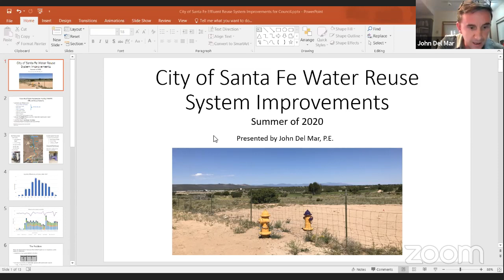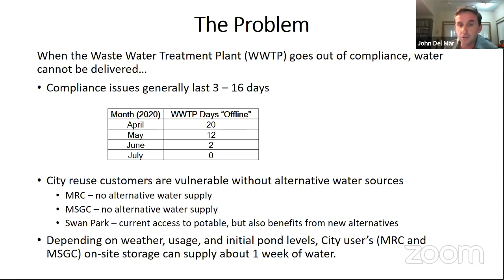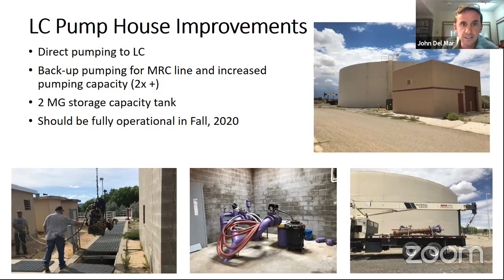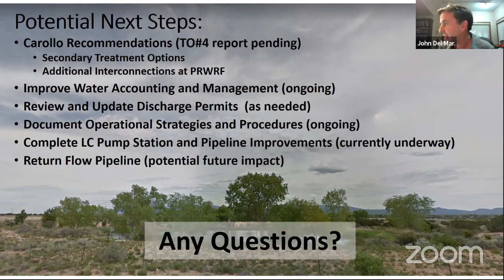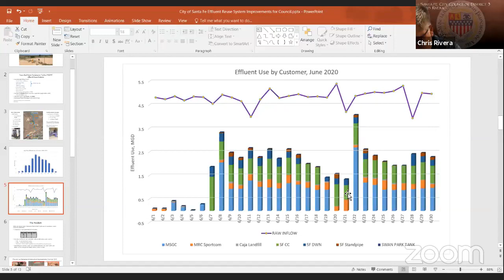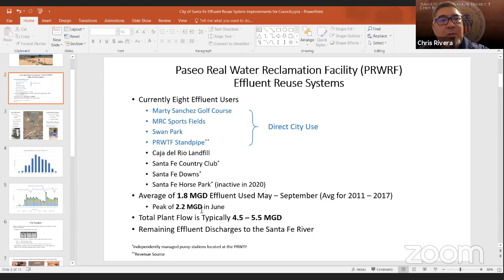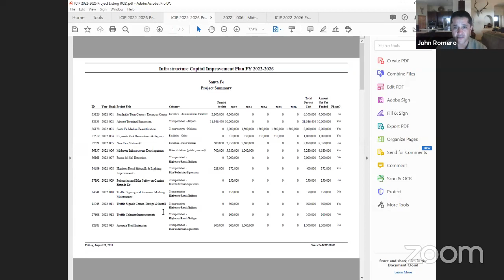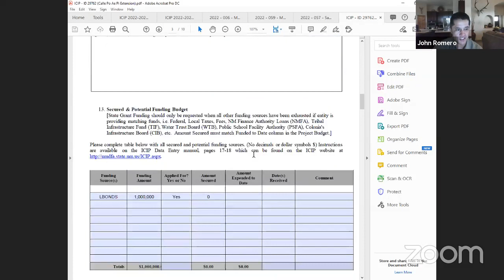Public Works and Utilities for August 24, 2020